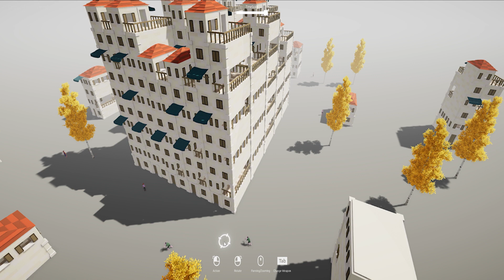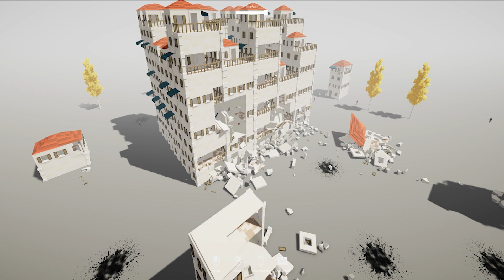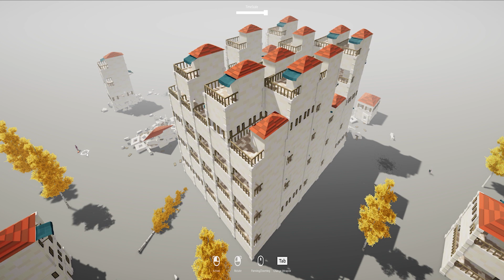Art of Destruction / Stone Tries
Welcome back to another one of my videos! This time it's Art of Destruction Part 1 Stone The God on PC.

Featured Friends...

ABOUT ART OF DESTRUCTION...

A physics sandbox simulation game about constructing and demolishing structures.

DEVELOPER:
ZHANG FAN
PUBLISHER:
ZHANG FAN